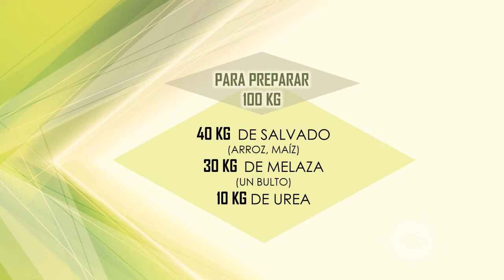Consejos para el uso de bloques nutricionales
En temporadas críticas, el uso de bloques nutricionales ha ayudado a estos ganaderos a conservar los nutrientes en la alimentación de sus animales.

Facebook: La Finca de Hoy

Bogotá – Colombia